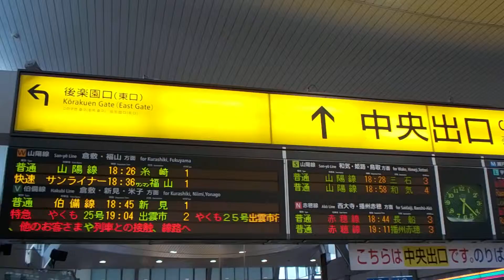山陽本線【岡山駅】在来線・中央改札口・安全第一・現在作成中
山陽本線
岡山駅
２階
在来線中央改札口内
安全第一・現在作成中
令和元年５月２５日（土）山陽本線・岡山駅（岡山県岡山市北区駅元町１番１号）